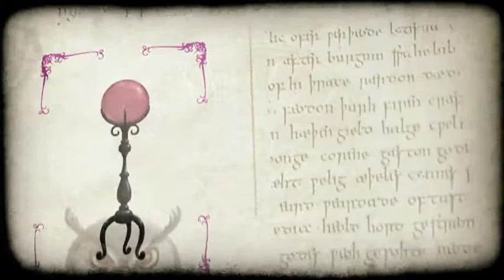DJECO Magic noctuam es